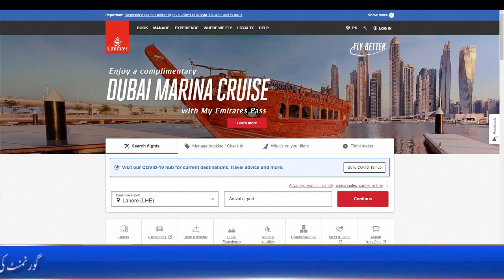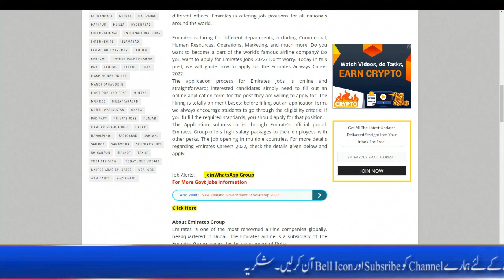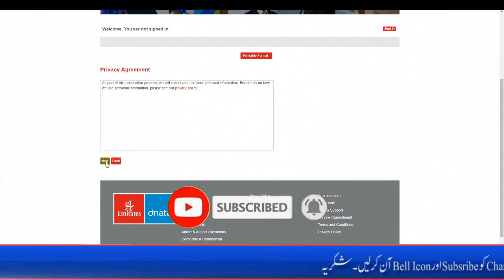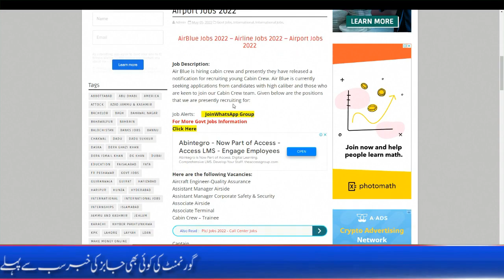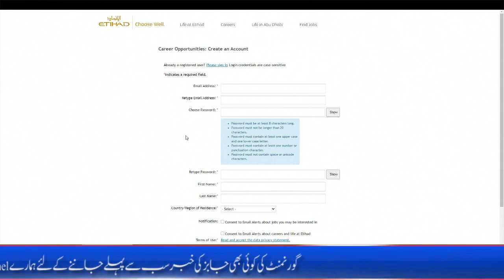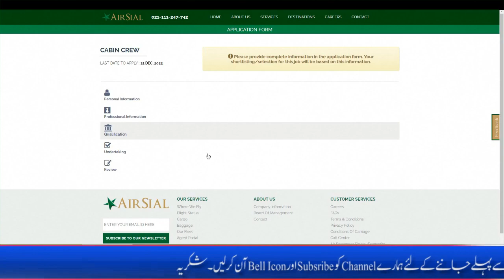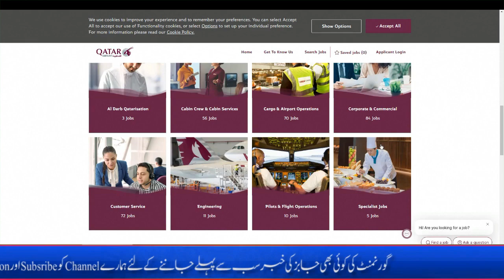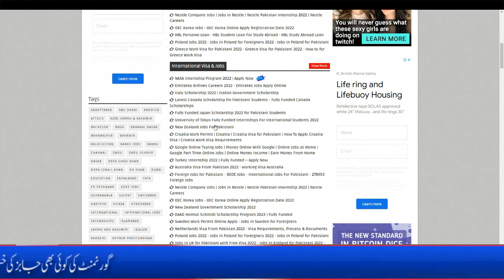Dubai Airlines Jobs - Air Sial Airline Jobs 2022 - Air Blue Jobs Online Aapply - Sialkot Airline Job